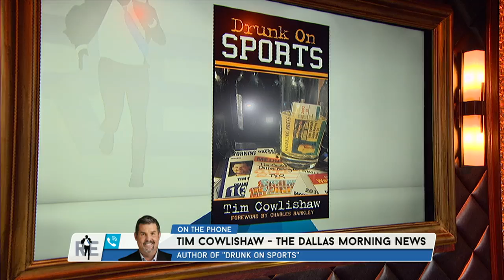Tim Cowlishaw Calls in to The Rich Eisen Show (Full Interview) 10/27/14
Tim Cowlishaw Calls in to The Rcih Eisen Show